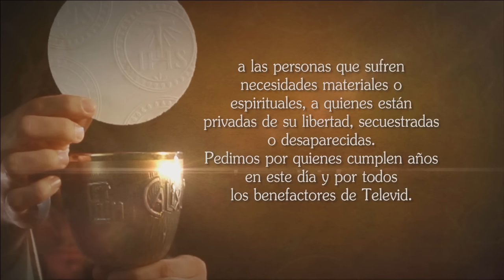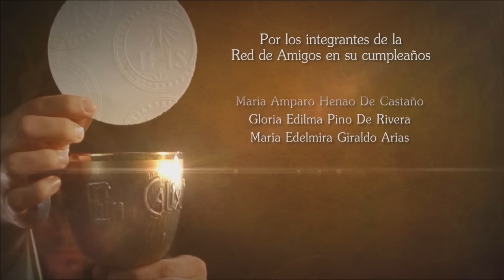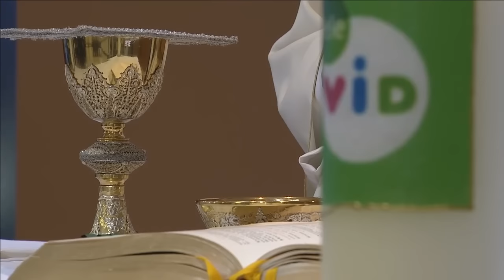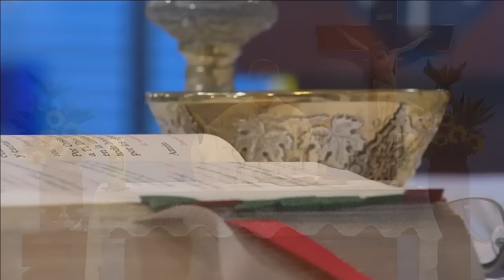La Santa Misa 9 De Noviembre De 2015 - Tele VID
Tele VID te ofrece la Misa diaria, Hoy Lunes 9 De Noviembre La Santa Misa oficiada por el Padre Julio Jairo Ceballos.